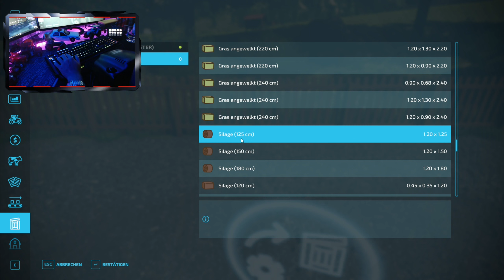[LS22] - Eine neue Ära | Berg Baurn #020 | Fendt 926 mit Krone Ultima im Einsatz...[2K]